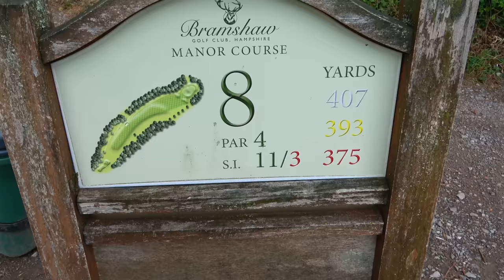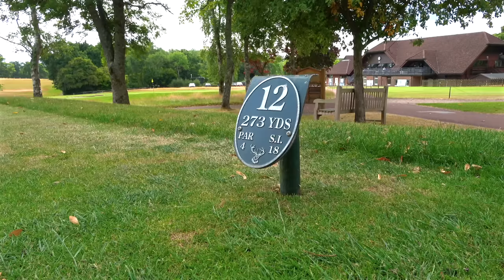DAN & BERNIE vs PAUL & DOG | Bramshaw Manor Course | Golf Course Vlog | Part 2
Welcome back to another week of DHG. This week we are bringing you the final instalment of our Bramshaw visit and we will be playing the beautiful Manor Course.

The popular sixes format is making a return with Dan & Paul taking on Bernie and The Dog over the first 6 holes before swapping partners on the 7th tee. Who do you think is going to win?